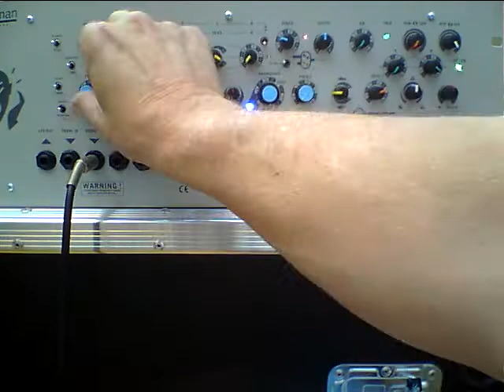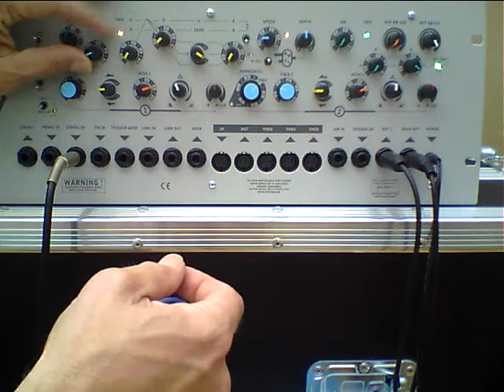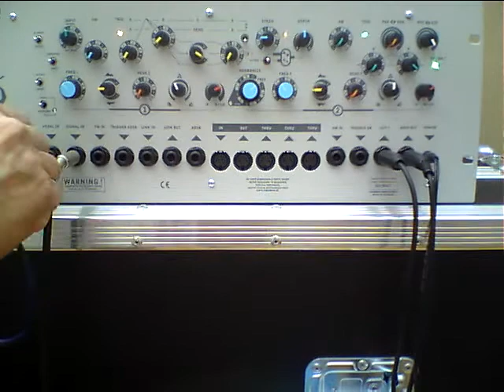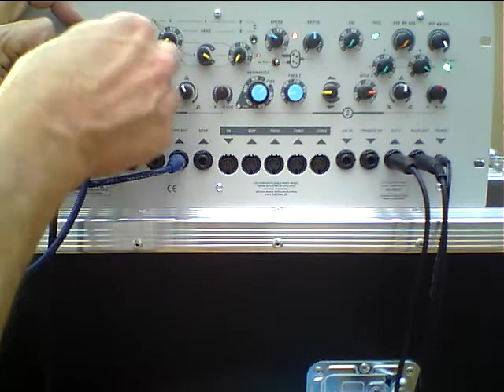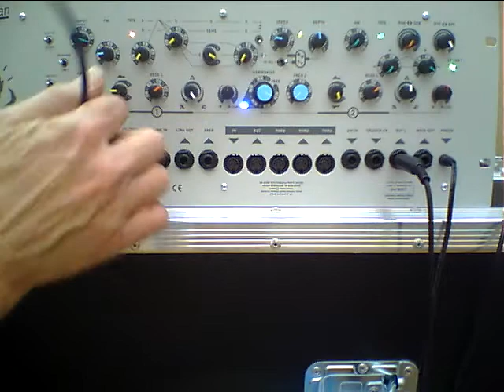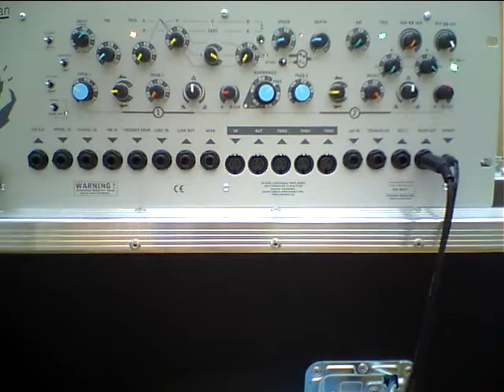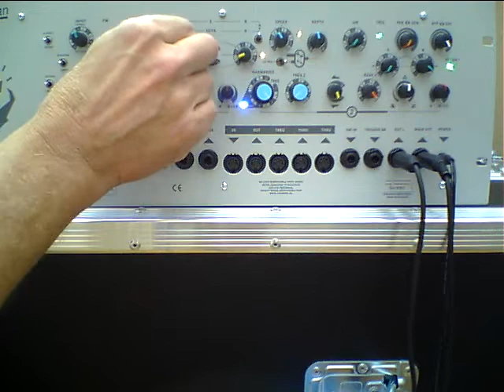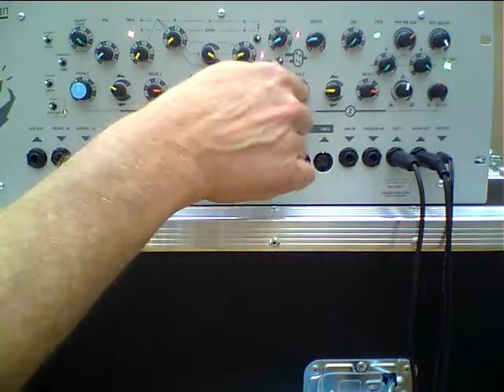TEST PROCEDURE WITH SUBTITLES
Single rack Filterbank 2 test, with subtitles, describing the features, including the latest hardware updates.